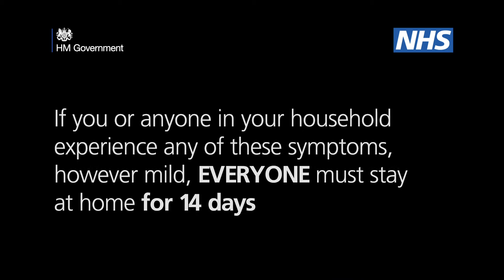ForFleetsSake.co.uk - NHS Video Coronavirus SpotTheSigns 16 9 1